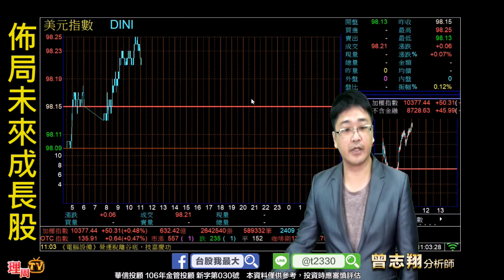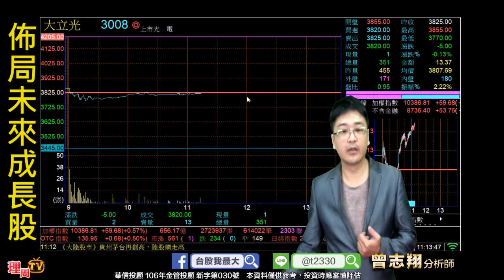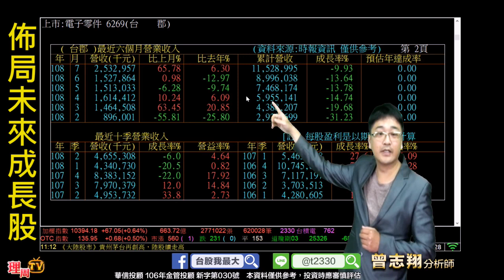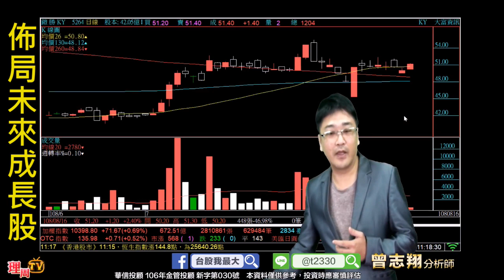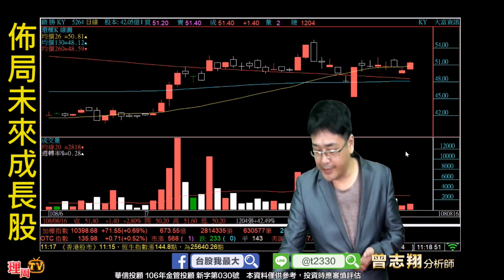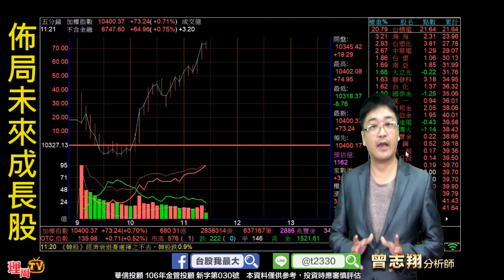理周TV-20190816 盤中-曾志翔 股昇翔起／佈局未來成長股